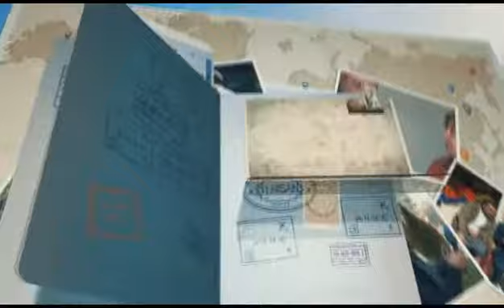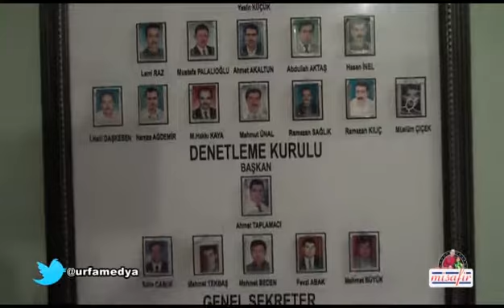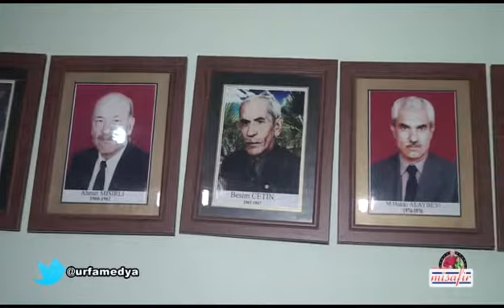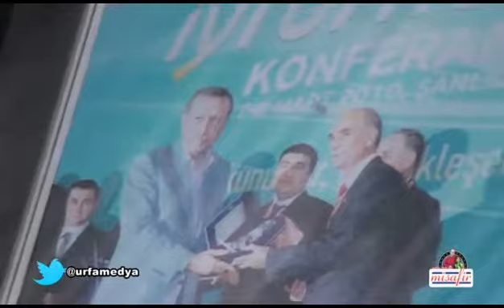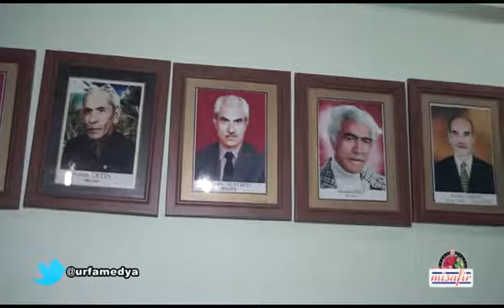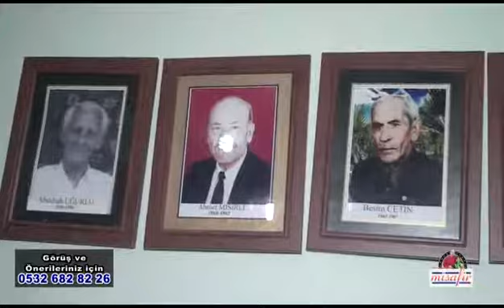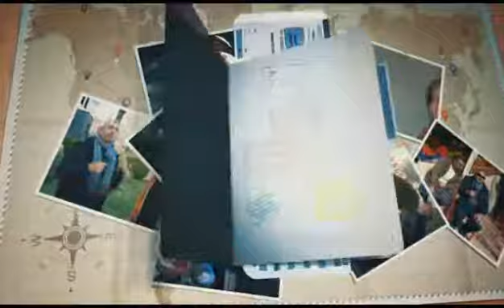MİSAFİR TERZİLER ODASI NUMAN TUĞBAY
Mehmet DEMİR ile MİSAFİR TERZİLER ODASI NUMAN TUĞBAY